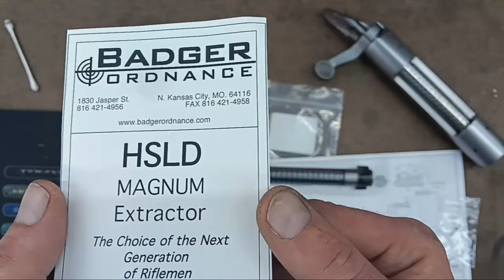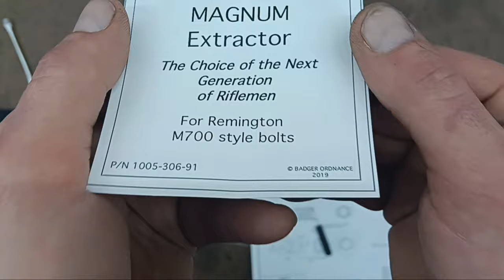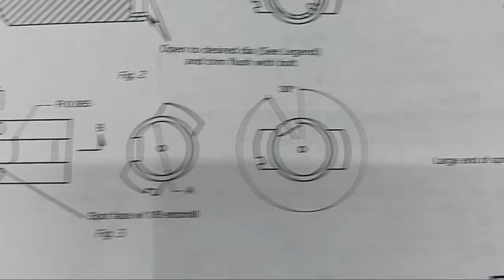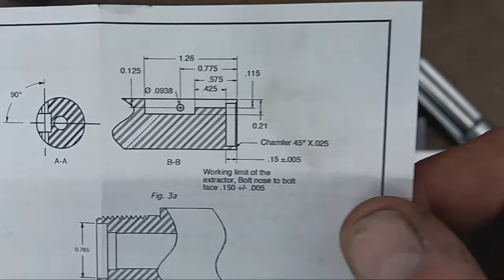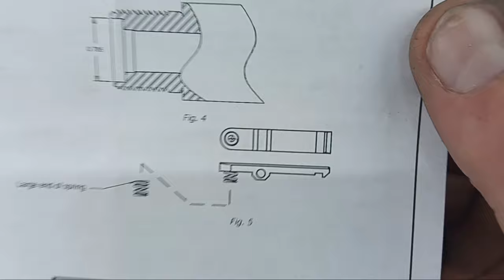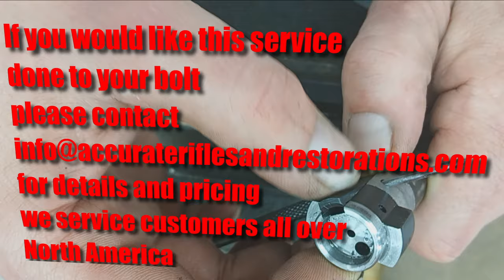Remington 700 Precision Bolt Work | Badger Ordnance HSLD M16 Style Extractor Upgrade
Join us at Accurate Rifles and Restorations as we install a Badger Ordnance HSLD Magnum M16 Style Extractor on a Remington 700 Long Action Bolt.  This is not an instructional video.  This video is to showcase a service we offer and how we do it in the shop for our customers.  If this is something you are interested in, get in touch and we can discuss the details!

This video exists to showcase our services and attention to detail

NO AI WAS USED IN THE PRODUCTION OF THIS VIDEO | AI can suck a mule's d*ck!

You alone are responsible for the safety of yourself, those around you, and your property.

Check your own state and local laws before undertaking any activity involving possessing, transporting, and/or operating firearms. Check state and your local laws before attempting to load ammunition or perform any modifications to a firearm.
Always abide by the law.
Always practice firearm safety.

Do not attempt any of the procedures or processes shown or described in this video or on this YouTube channel yourself.

Do not attempt to repair or modify any firearms yourself based on information found on this YouTube channel or in this video.

Geoff Montgomery at Accurate Rifles and Restorations is a professional experienced licensed gunsmith.  Gunsmithing procedures should be performed only by a licensed gunsmith.

Accurate Rifles and Restorations, LLC can not be held liable for any harm caused to any individual or any personal property related to activities, procedures, techniques, or practices described in whole or part on this YouTube channel or in this video.

By watching this video in whole or in part, you agree that you alone are solely responsible for your own safety and property as it pertains to activities,, techniques, procedures, or practices described in whole or part on this YouTube channel or in this video.